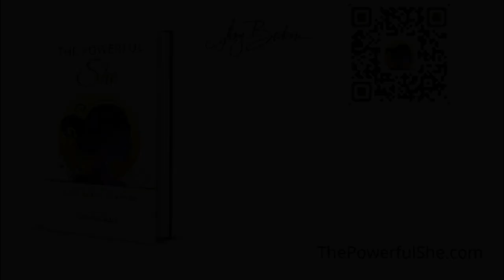The Powerful She - Liza Boubari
Liza Boubari talking about being a co-author of a book about powerful women.

To apply to be a co-author of the forthcoming book, The Powerful She, fill out the form on the website.